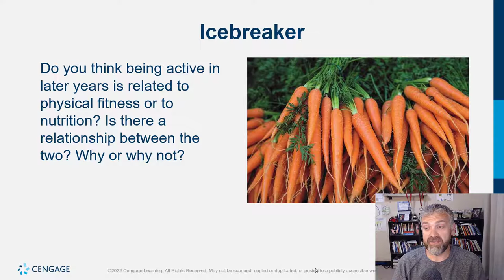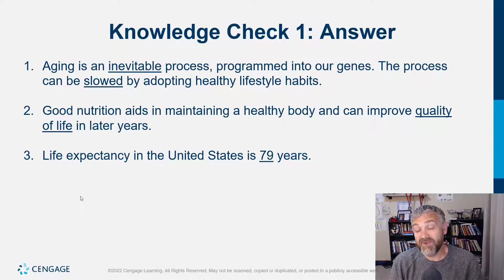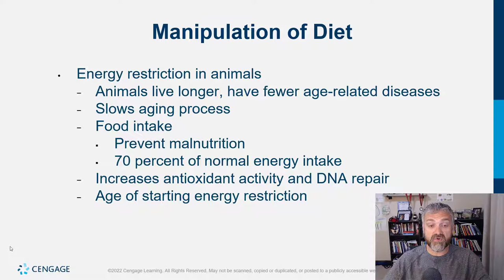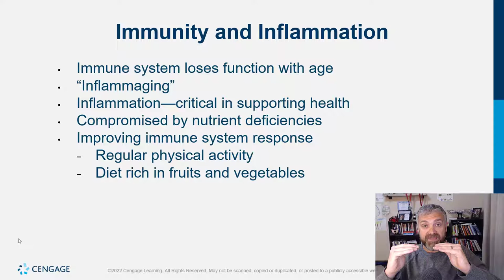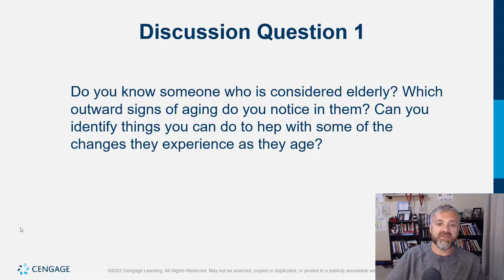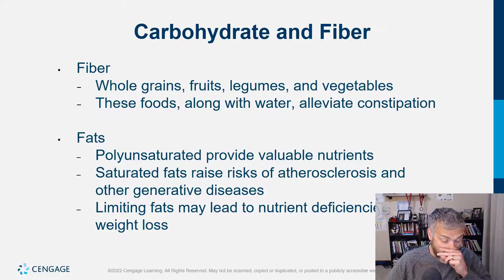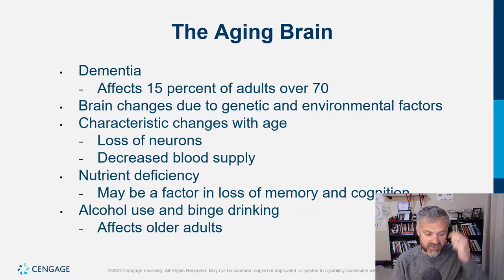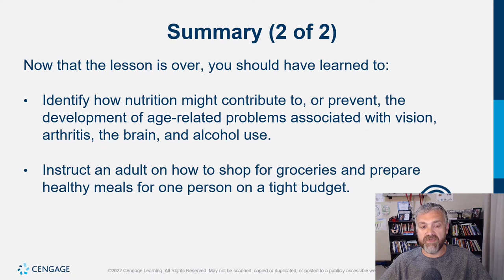Cengage Whitney Nutrition Chapter 17 Lecture Video (Adulthood and the Later Years)